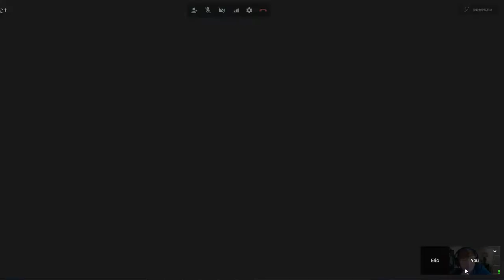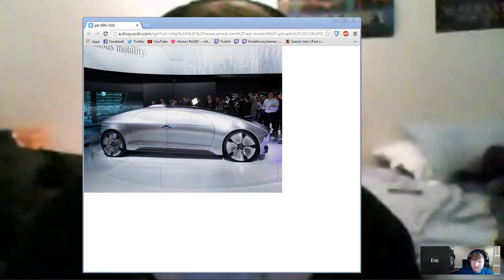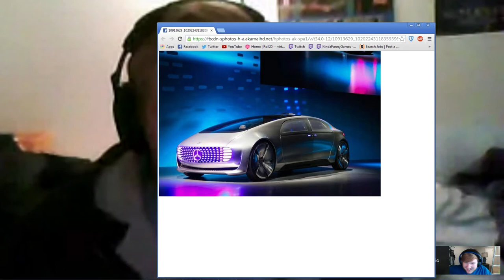Uncharted 4, CES 2015, and LoL's Own Network! |GGDP #7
Episode 7 baby! We got UNCHARTED 4 INFO, CES, and Riot being a boss to talk about. :)